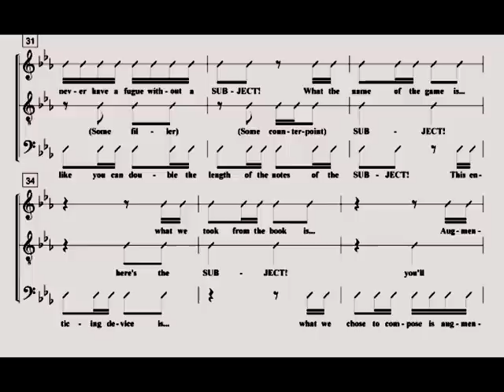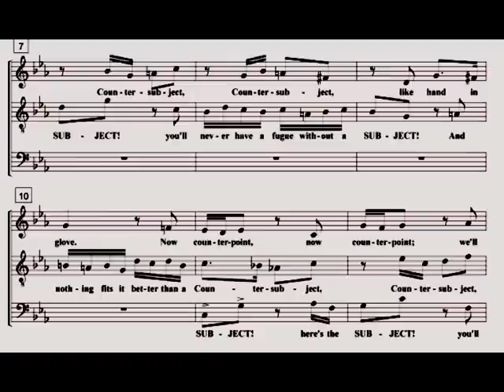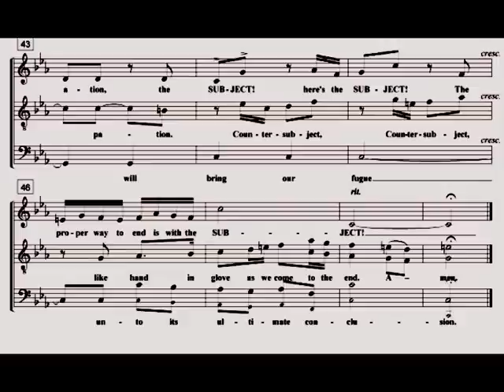Fuguing by Doing - Hal Owen - dwsChorale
Doing by Fuguing - a light-hearted and educational piece by Hal Owen
originally intended to be spoken in rhythm
but pitches were added to the rhythms later to make
the fugue into a more recognisable melodic form
Performed by the dwsChorale (a one-man choir)

Subject! Here`s the subject!
You`ll never have a fugue without a subject
And nothing fits it better than a countersubject
Now counterpoint.
We`ll fill in with some counterpoint
Syncopation at the cadence
And now that all have entered you can see how we come to the end of the exposition
And then the development comes with imitation and little motives from the SUBJECT
Let`s have another episode
Let`s have it
and now in stretto
some filler - some counterpoint
What the name of the game is...
This enticing device is
What we took from the book is
What we chose to compose is augmentation
And finally we give you
As a very last iteration
The subject!
The proper way to end is with the subject
(Pedal point will bring our fugue unto its ultimate conclusion)
Amen